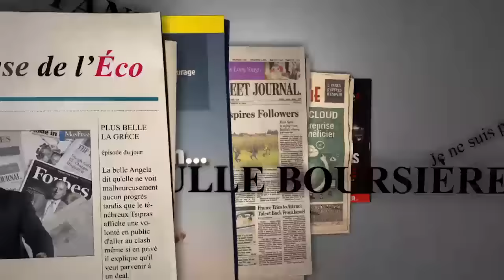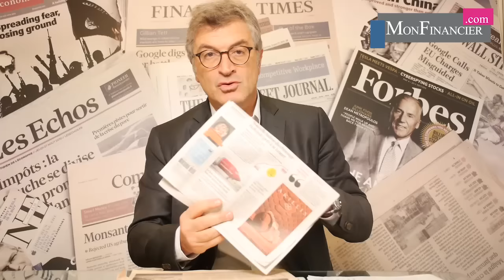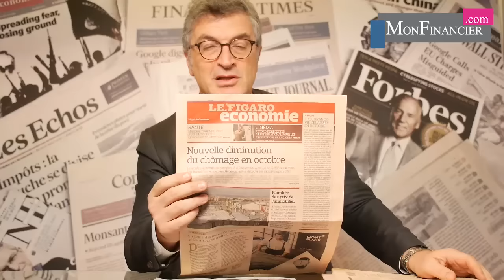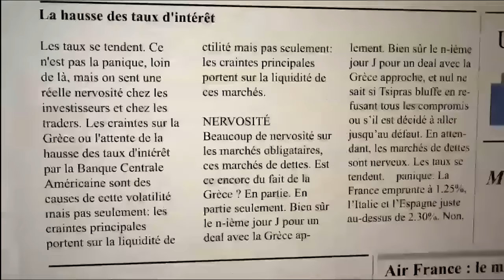Les conséquences de la hausse des taux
Quelles conséquences de la hausse des taux; Hollande heureux mais battu; Le débat funky; Un roi chez Trump; Ce soir C'est Votre Argent Exceptionnel!